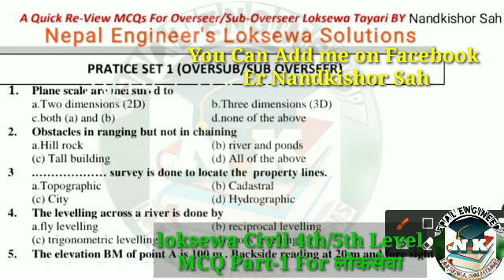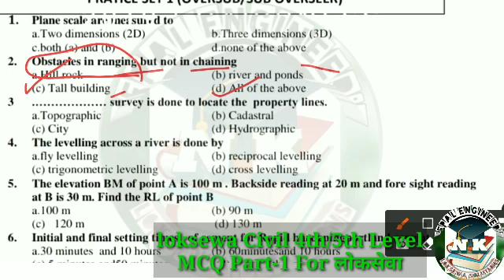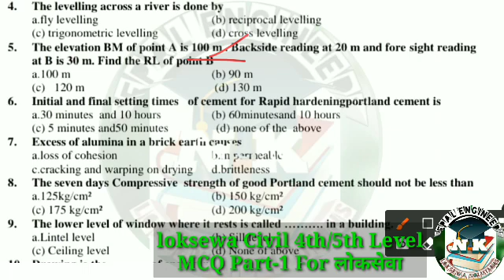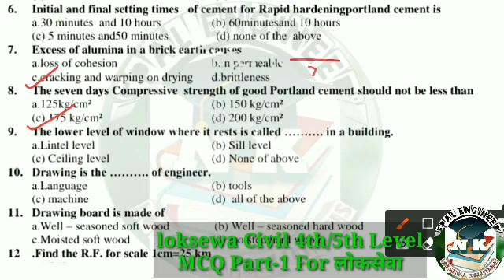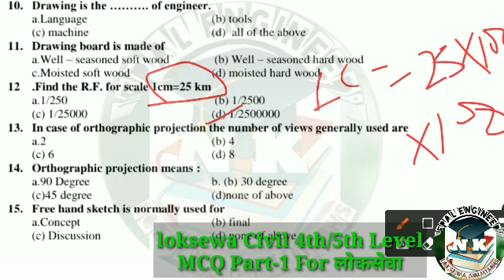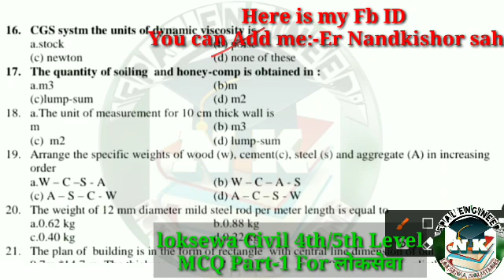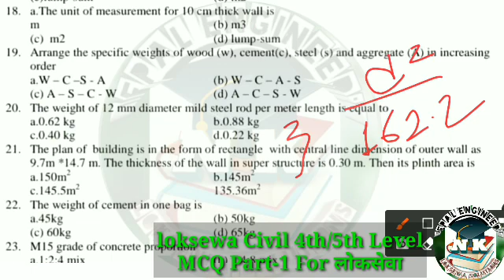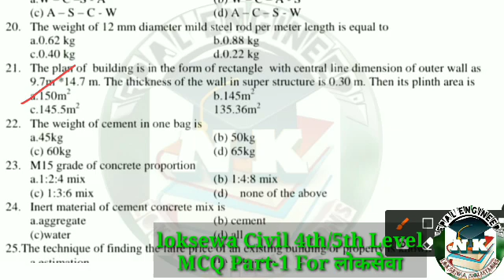Loksewa Civil Sub-Engineer/Assistant Sub-Engineer MCQ Model set Part-1, प्रदेश लोकसेवा आयोग Special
Loksewa Civil Sub-Engineer/Assistant Sub-Engineer MCQ Model set Part-1, प्रदेश लोकसेवा आयोग Special,Nepal Engineers Loksewa Solutions,
Assistant Sub-Engineer Model Questions,50Most Important MCQ For Pradesh loksewa, Civil 4th level mcq Part-1,Nepal Engineer's Loksewa Solutions,
Assistant Sub-Engineer Loksewa Previous Year MCQ,Nepal Engineer's Loksewa solutions,प्रदेश लोकसेवा special, बागमती प्रदेश लोकसेवा आयोग Special,

Instagram Id
er_nand_kishor_shah